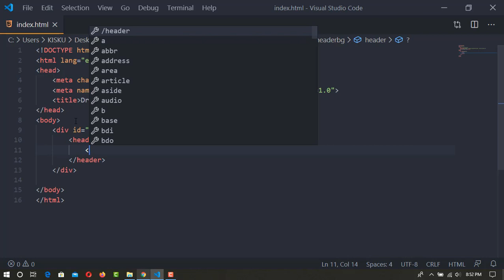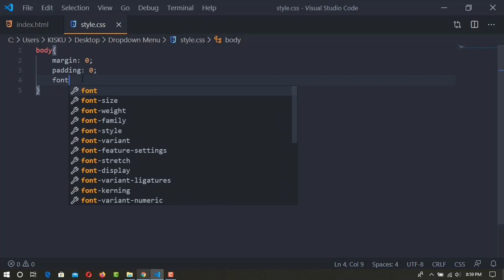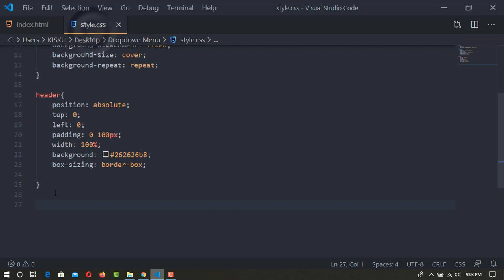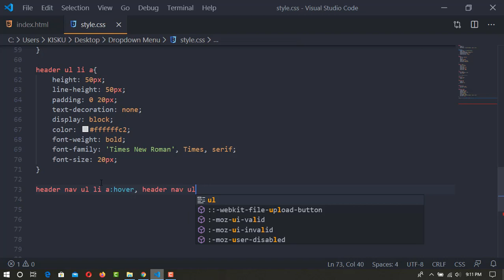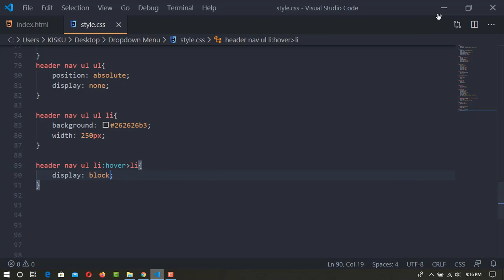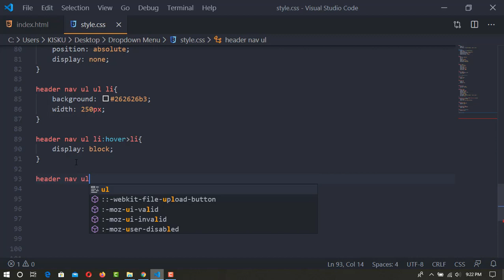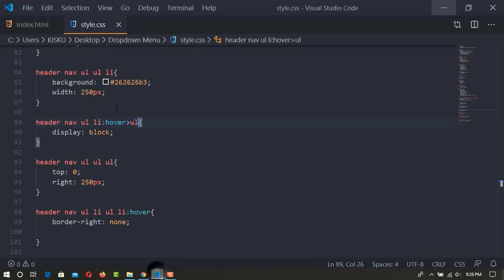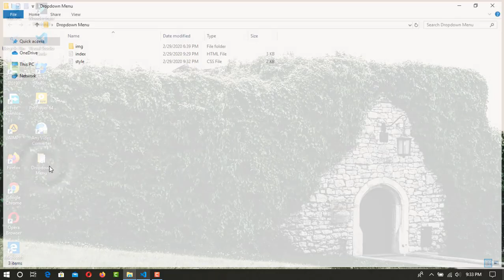How to make transparent drop down navigation menu with css and html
Hi there, In this video, I will show you how to create a navigation dropdown menu using html5 & css3. Creating this menu is a bit of a hassle, but I presented the menu very easily.

What is the dropdown navigation menu?
A drop-down menu is a menu that offers a list of options. The title of the menu, or the currently-selected item in the list, is always displayed. When the visible item is clicked, other items from the list "drop-down" into view and the user can choose from those options.